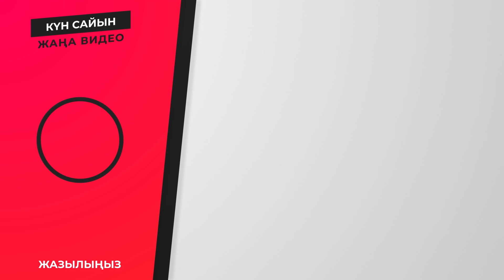ЕСТЕ САҚТАУ ҚАБІЛЕТІН ЖАҚСАРТУДЫҢ ЖОЛДАРЫ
Ассаламу алейкум бауырлар. Керек арнасында тек қазақ тілінде қоғамда болып жатқан жағымды жаңалықты, пайдалы кеңестерді
және нақыл сөздер мен ғибратты оқиғаларды көре аласыздар.